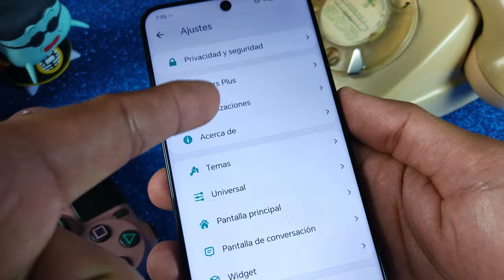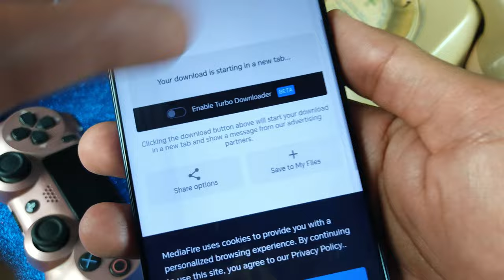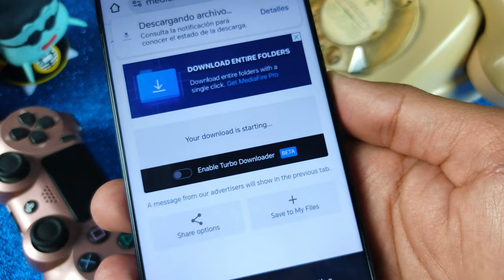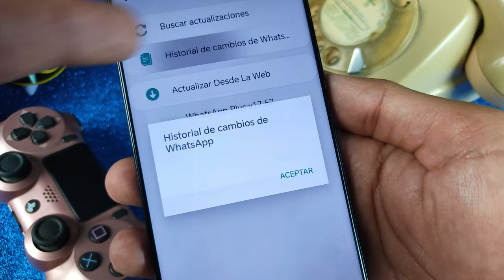NUEVO WHATSAPP PLUS Ultima Versión | Whatsapp Plus Extremo | Ultimo Whatsapp Plus 2023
Ya puedes tener Whatsapp plus en su ultima versión. Whatsapp Plus Noviembre🤩

NUEVO WHATSAPP PLUS ultima versión | Whatsapp Plus FULL | Ultimo Whatsapp Plus 2023 NOVIEMBRE 2023

Esta versión de Whatsapp Plus se caracteriza por tener nuevos diseños para la interfaz del usuario, mas amigables que nunca, además los podrás editar, puede parecer un IPhone, puedes hacer que tu whatsapp también parezca instagram. Whatsapp Plus trae mucho mas animaciones, incluso podrás poner animaciones en las llamadas de tus contactos. Y como siempre esta última version de whatsapp Plus NOVIEMBRE 2023 traer las diferentes configuraciones de privacidad que cuidarán tus perfil de usuario.